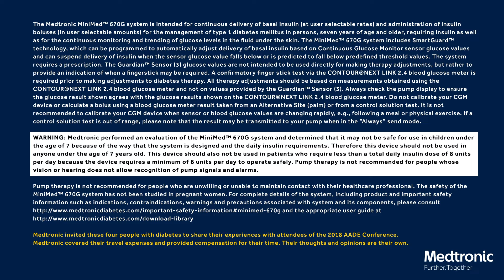MiniMed 670G Questions: Trusting the System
Some people with diabetes have shared with us that they're a little nervous about the MiniMed 670G system -- after all, it's the first in the world to automatically adjust background insulin* and that's a big change from older, manual insulin pumps! We all know that diabetes innovation is exciting, but change can also be a little scary. In this video, Phyllis shares her experiences and how she learned to trust the system. Thanks, Phyllis we are InspiredByYou. Want to learn more about the MiniMed 670G system?

*Some user interaction required

The MiniMed 670G system is for type 1 ages 7 and over. Prescription Required. WARNING: May not be safe under age 7 or using less than 8 units of insulin/day. Want the latest news and updates from Medtronic Diabetes?